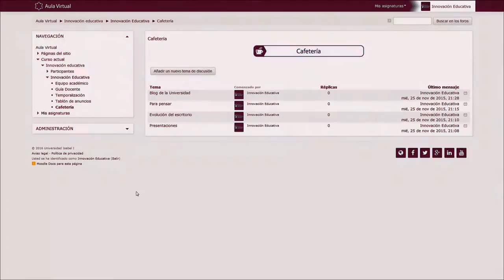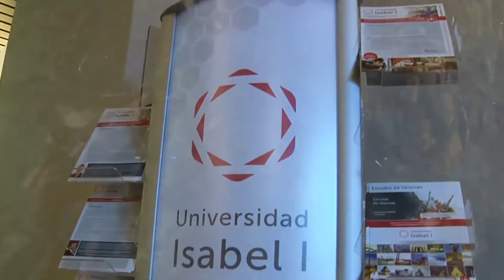Conoce la Universidad Isabel I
La oferta académica de la Universidad Isabel I, se compone de 11 grados, 4 dobles grados y 5 másteres oficiales.